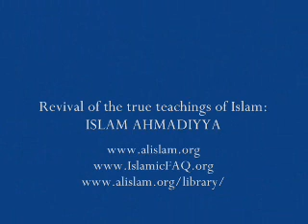Islam Ahmadiyya: Why is there Religious Conflict?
Islam Ahmadiyya: The True Teachings of Islam

(Online Library: Quran, Books, Articles, Periodicals, Multimedia Video and Audio)

(Country Specific Website)

(Persecution information)